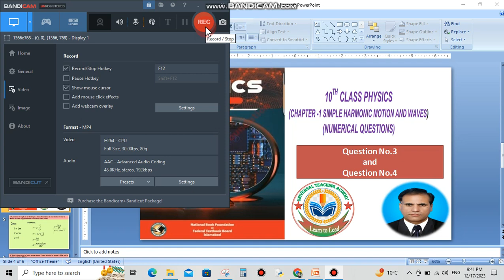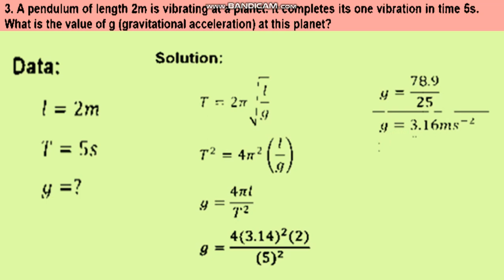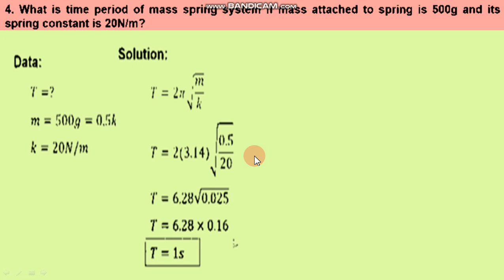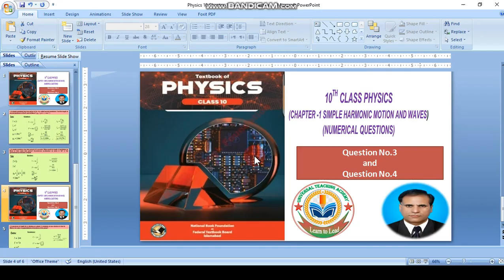10th Class Physics Chapter 10 Exercise Numerical 3 & 4